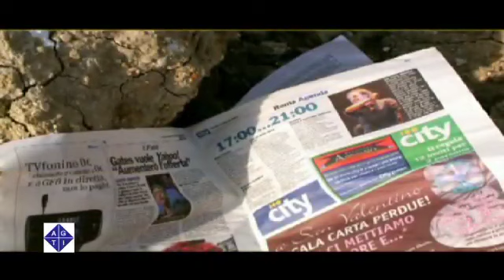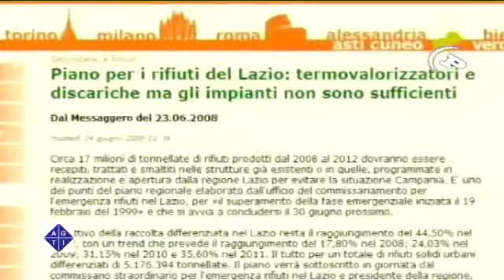Rifiuti, per Renato Gavasci indispensabili gli Impianti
Intervista a Renato Gavasci